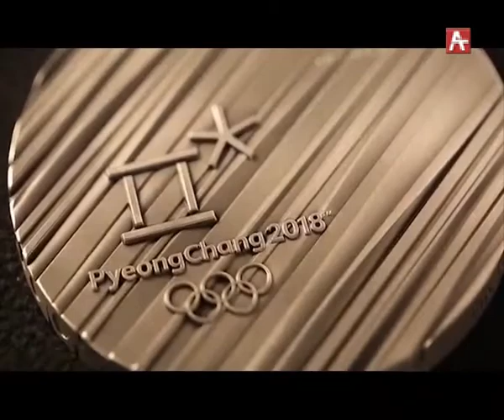Аспорт адунеи 14.02.2018